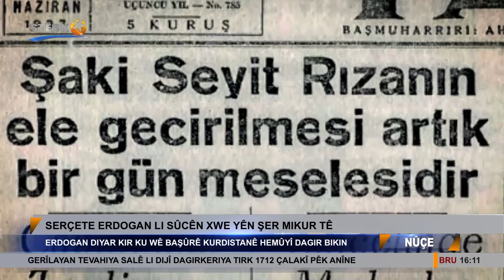Dewleta Tirk a dagirker bi hedefgirtina cihên sivîlan dixwaze çi dîmenê nîşan bide?